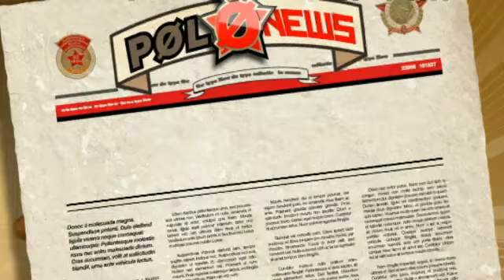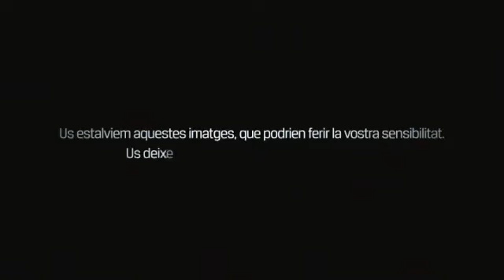Montserrat Tura de número 2 (Polonia 5x04)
Montilla vol marcar Tura ben marcada perquè no s'escapi. I li anuncia que serà el número 3: Corbacho.